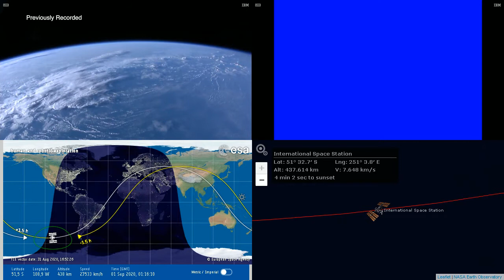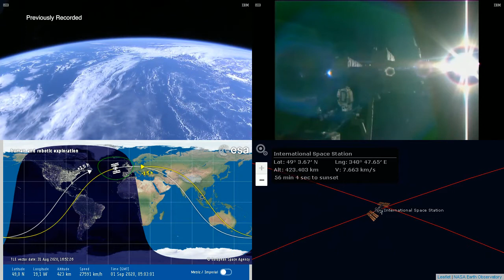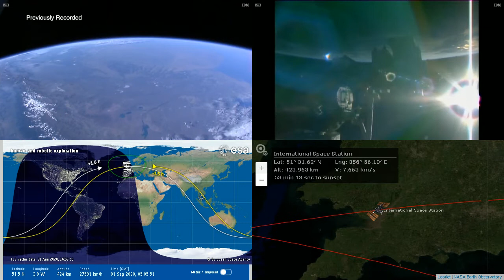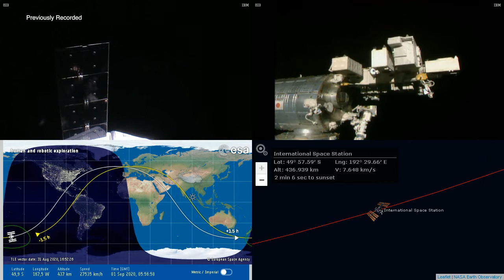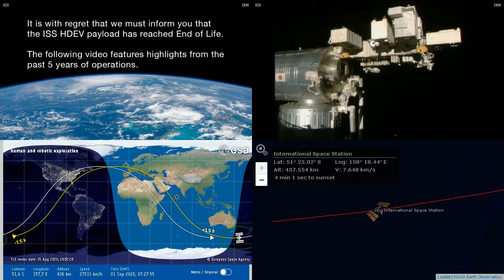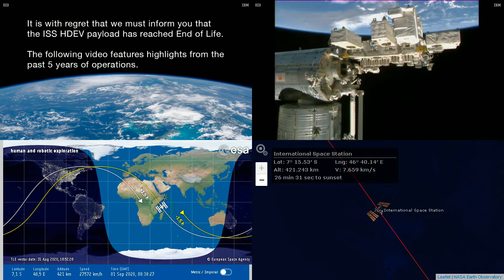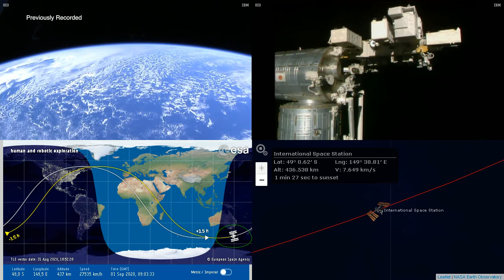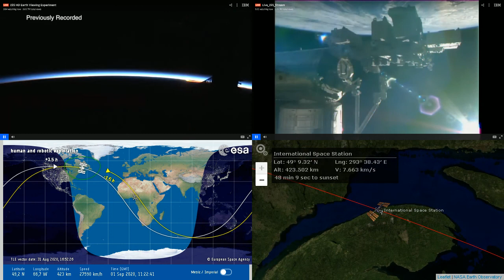International Space Station NASA View With Map - 1069 - 2020-09-01